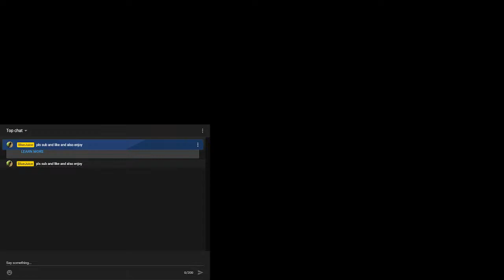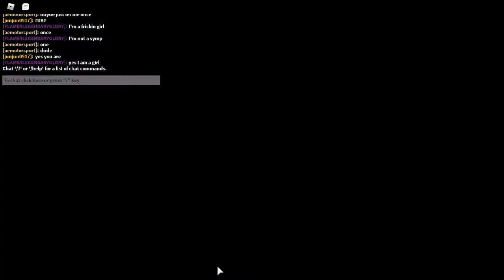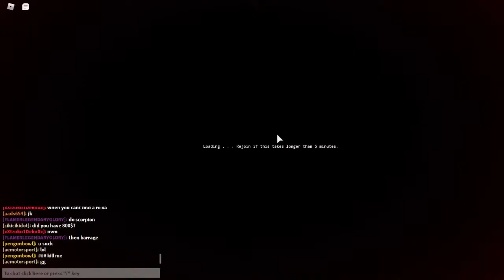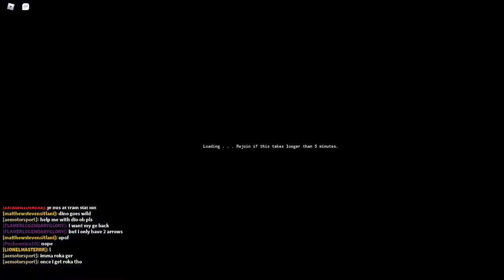im bored lets play roblox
then click join game